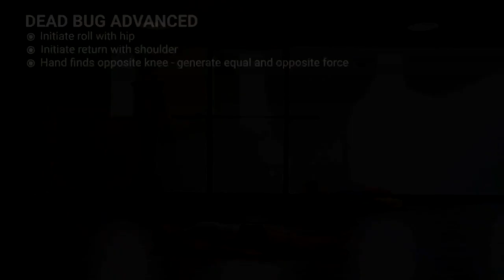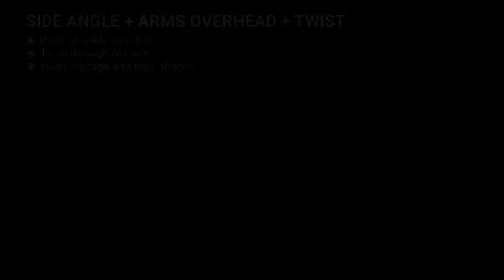MITCH LARKIN PRE-SWIM 2019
In this video Olympic silver medalist and dual World Champion Mitch Larkin takes us through his pre-swim routine for 2019.  Essential elements of the routine are body awareness, whole body movement and cross connection.  Some of the aspects of the routine are challenging so take an easier option where needed.  You can download the Q swim app from the App Store to see many more videos and create your own routine.